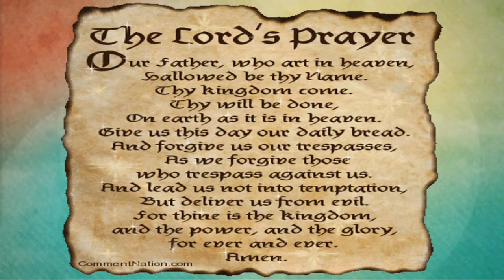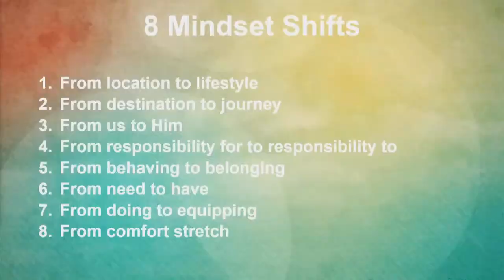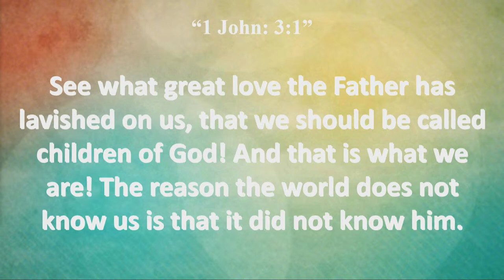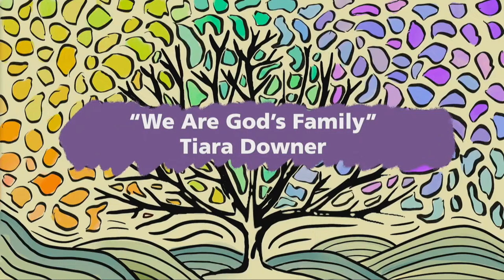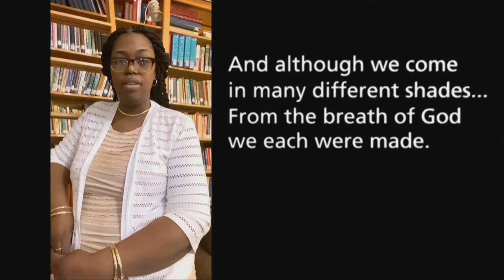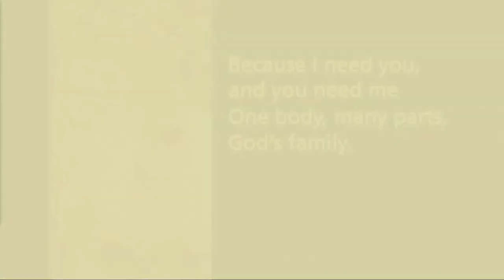Gate City United Methodist Church 3/14/2024